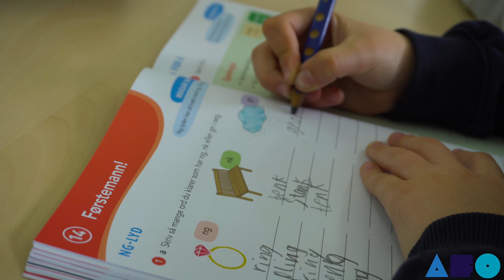AFO / Os Idrettspark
AFO

Har du lurt på hvordan det er å gå på AFO?
Denne videoen gir deg et innblikk i hverdagen på vår aktivitetsfritids ordning(AFO). På AFO får elevene:
• Henting på skolen
• Leksehjelp
• Mat
• Bading

Video: John Hauge